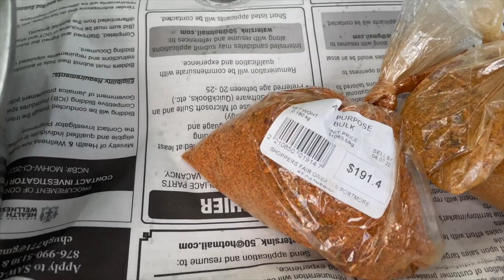HOW TO MAKE JAMAICAN GRAPEFRUIT CHICKEN!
jamaican grapefruit chicken Wooi oii people hope everyone is ok ! Today Is a new invention GRAPEFRUIT CHICKEN the grapefruits are quite different here in Jamaica so I thought I would try something new ! We are in PORTLAND today countryside style ! OUTSIDE!
PURCHASE PASSION FRUIT HOT SAUCE

⭐️ CONNECT ⭐️